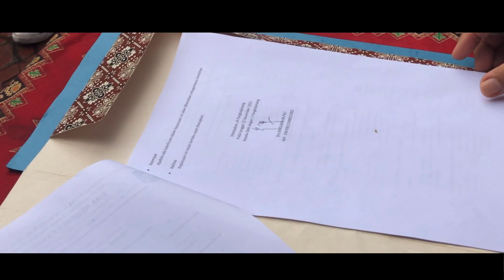SERTIJAB OSIS/MPK MASA BAKTI 2020/2021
Hello fellas 👋

Berikut adalah kegiatan serah terima jabatan OSIS/MPK SMAN 1 Pangkalpinang masa bakti 2021/2022.
Selamat kepada kakak-kakak yang sudah terpilih! dan terimakasih untuk OSIS/MPK SMAN 1 Pangkalpinang masa bakti 2020/2021 atas kerja keras nya.

GO! WAR! WIN! SMANSA